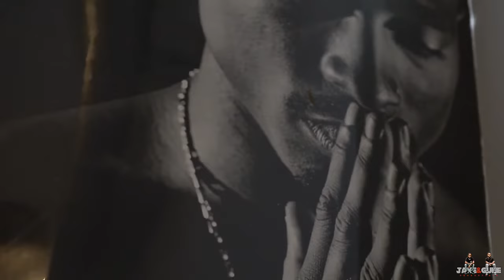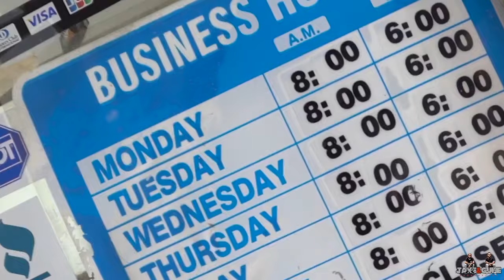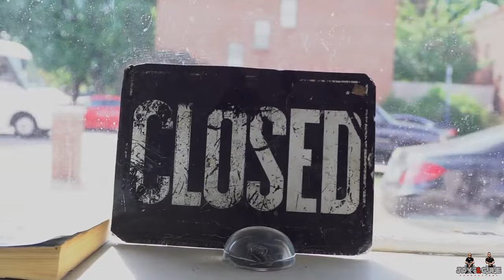Lou Vellvito -Always On My Grind(OFFICIAL VIDEO)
J4C 2